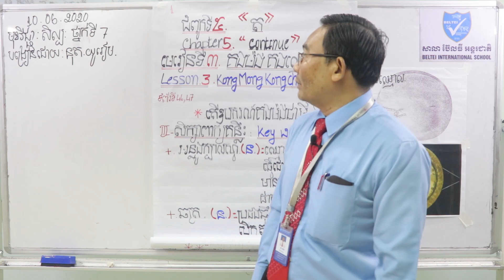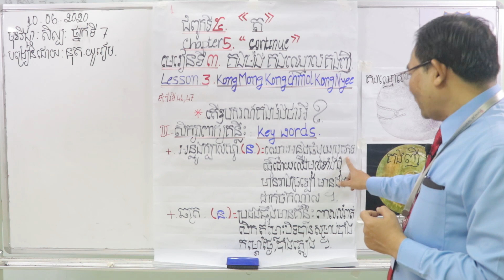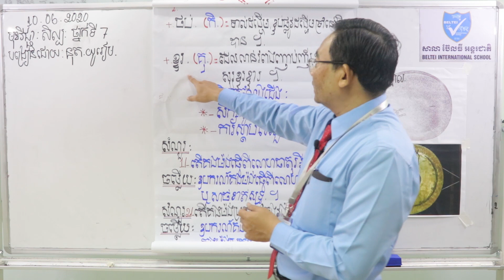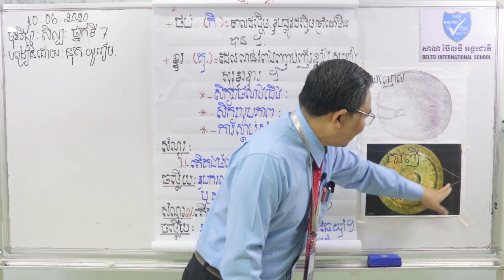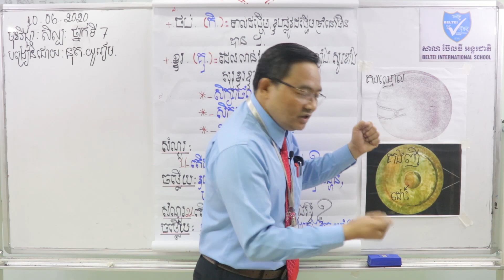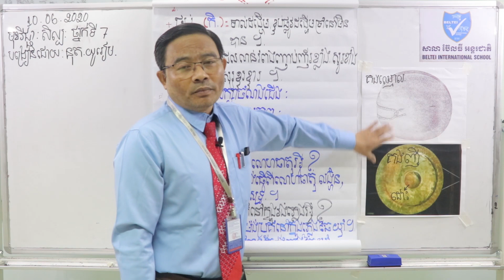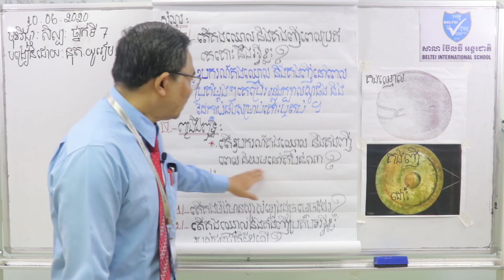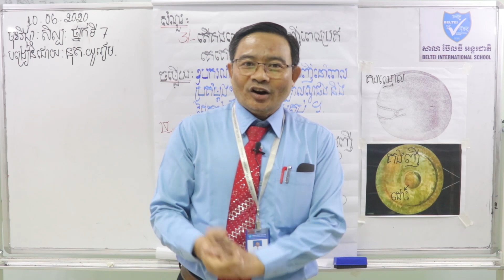12. G7 - សិល្បៈ - ជំពូកទី៥: មេរៀនទី៣ គងម៉ង់ គងឈ្មោលគងញី (BELTEI)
ថ្នាក់ទី: ៧
មុខវិជ្ជា: សិល្បៈ
បង្រៀនដោយ: លោកគ្រូ នុត យូរៀម
ជំពូកទី៥: មេរៀនទី៣ គងម៉ង់ គងឈ្មោលគងញី (ទំព័រ ៤៦-៤៧)